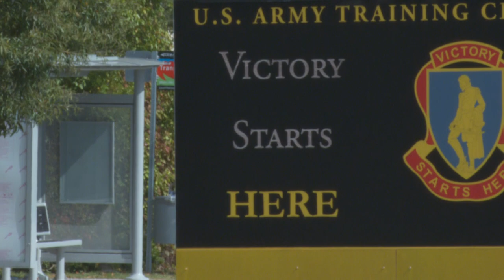Death at Ft. Jackson barracks in Columbia, SC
Saturday afternoon voice-over for WIS News 10
Airtime: 7 p.m., 10/08/202